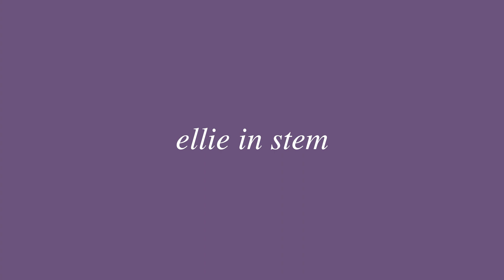PHD APPLICATION ADVICE // WHAT TO DO AFTER REJECTION // HOW TO GET RESEARCH EXPERIENCE // PHD PREP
In this video we dive into how I prepared for my second ROUND of PhD applications, after not doing so well in the first round! We cover all the things that I did to try to improve my application for the next round of graduate students and some actionable tips that really helped me land my PhD!

I remember finding it super tricky to write a good PhD application that stands out so these are just some of the things that I tried that were a little bit 'different' when it comes to getting more research experience for the application.

Hi everyone, I'm Ellie! A veterinarian turned Biomedical PhD student with a passion for scientific communication :) Here you will find lots of information on how to navigate PhD life, beat application blues and just some general tips on how to make your research the best it can be.